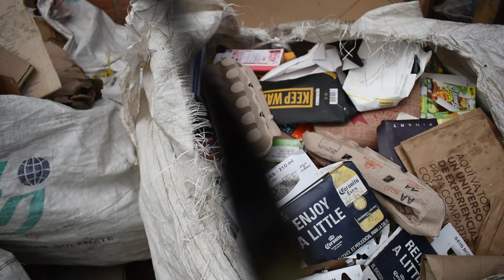Vídeos de apoyo Asociación Huella Verde (Yeimmy Gomez)